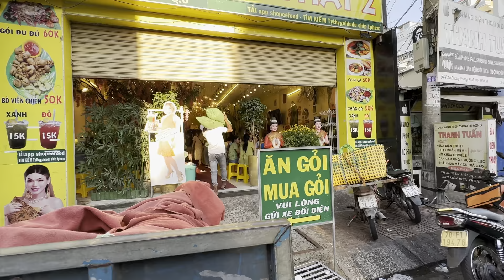Ghé quán gỏi chị Ty Thy sau lần ghép đôi sóng gió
Bánh tráng trộn Diva Cát Thy có gì hot đến vậy ??? Trải nghiệm cùng Vy Hoàng Cupid nào